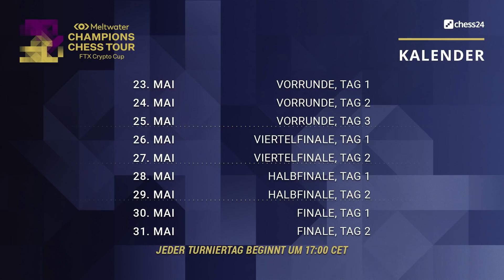Fragen an RUSTAM! mit Sonja | FTX Crypto Cup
Sonja stellt Rustam Kasimjanov eure Fragen zu Schachbüchern, Turnieren & Offline vs. Online-Schach!

00:43 Welche Schachbücher kann Rustam empfehlen?
03:00 Wann fängt Rustam an zu streamen?
04:10 Rustam über Schnellschach
04:57 Rustam & Sonja über anstehende Turnier & Pläne

♔ Alles rund um chess24:
Werde Teil der Action & spiele gegen Freunde & Spieler aus aller Welt:
chess24 ist eine Schachwebseite für Spieler mit allen Spielstärken. Spiele gegen Freunde und Gegner aus aller Welt, lerne die Geheimnisse von Topgroßmeistern in Videolektionen und schaue dir die besten Schachturniere live mit unserem einzigartigen Übertragungssystem an. Wir informieren dich auch über alles was in der Schachwelt so los ist und noch viel, viel mehr. Besuch uns auf  chess24.de!